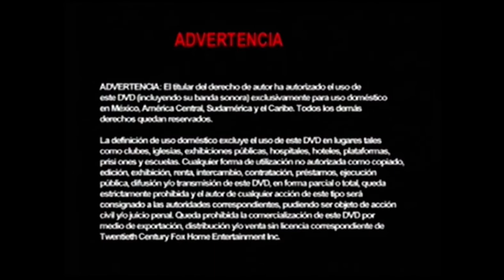Opening To Futurama Season One UK DVD Australia